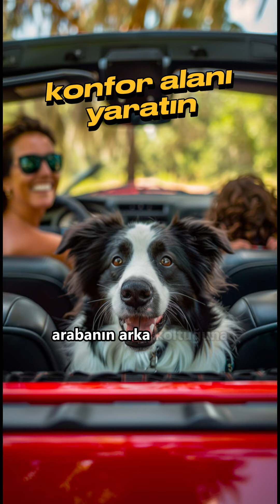Köpeğinizle Tatile Çıkarken - 7 İpucu 🚗🐶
Tatile çıkarken köpeğinizin de keyif almasını sağlamak ister misiniz? İşte yolculuğunuzu harika kılacak 7 muhteşem ipucu! Bu ipuçlarıyla hem siz hem de sevimli dostunuz unutulmaz bir tatil geçirecek. 😊🐾
Peki, siz köpeğinizle nasıl bir tatil hayal ediyorsunuz? Yorumlarda bizimle paylaşın!"